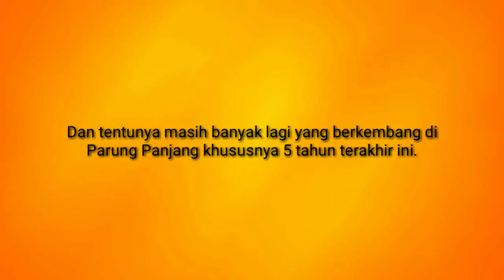Parung Panjang dulu vs sekarang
Beberapa foto perbandingan antara Parung Panjang beberapa tahun lalu dengan yang sekarang.